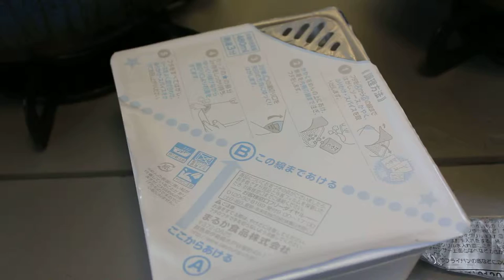ペソングソースを混ぜる